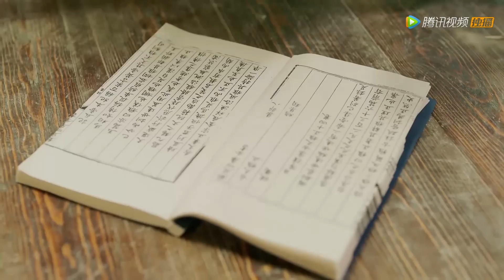EP16 | So sweet! Wanwan prepares a birthday cake for the Prince of Yu | [Affairs of Drama Queen]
【Synopsis】A D-list actress accidentally enters the world of the script and becomes Su Xiangwan, the heroine in the play, where she has good luck with men. In order to return to the real world, Su Xiangwan must change the plot and create a happy ending. In the process, she meets Zhao Rongxian, the Prince of Yu and then they fall in love.
【Starring】Xu Xiaonuo,Hou Li,Gan Wangxing,Quan Peilun